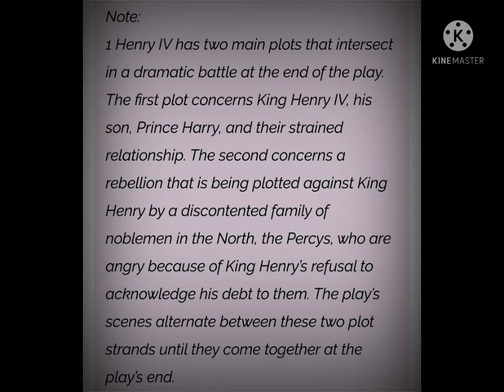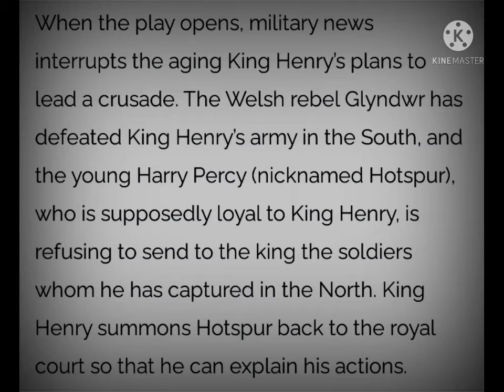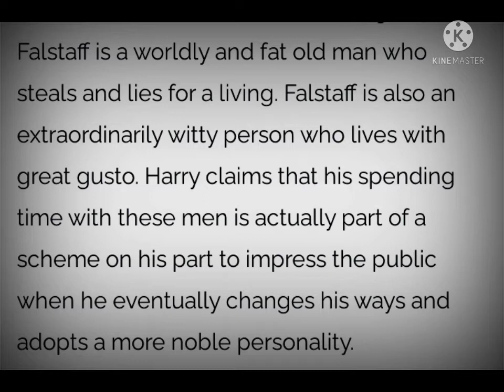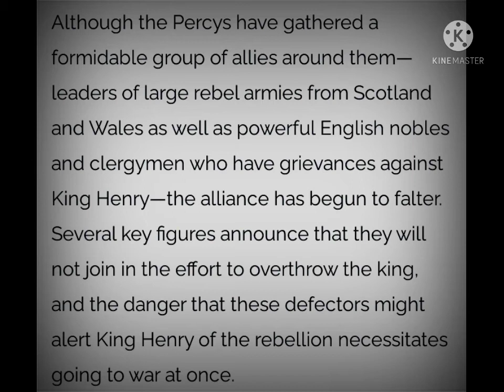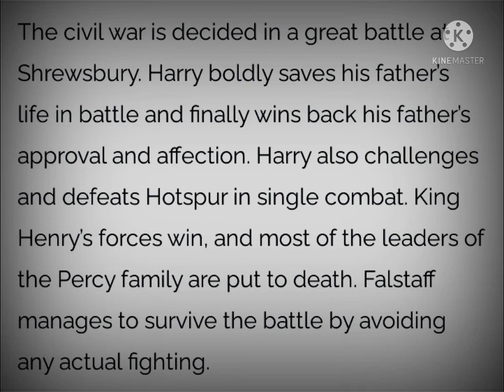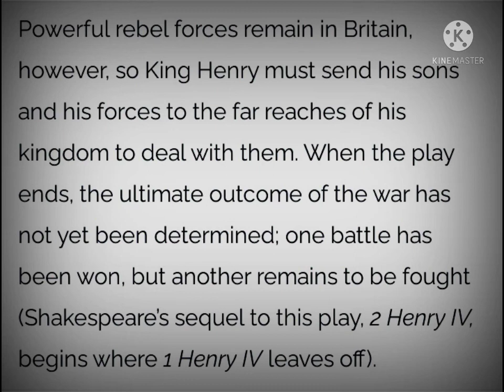Henry IV part-1/William Shakespeare/First Period(1585-1594)/Historical play